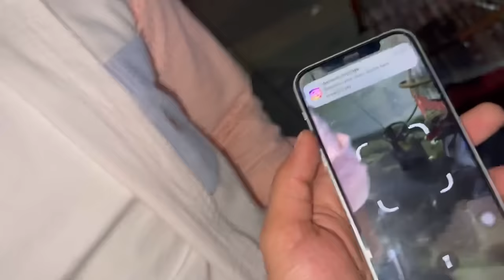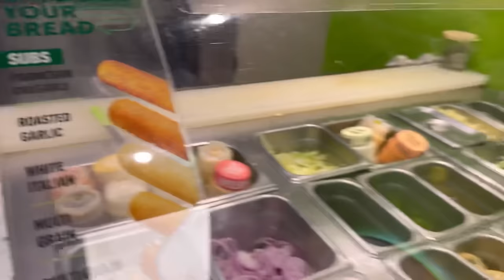URGENT REQUEST AAP SAB SE 🙏🏻